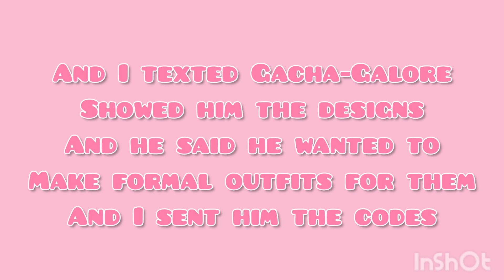✨Thanks so much @gacha-galore 💞